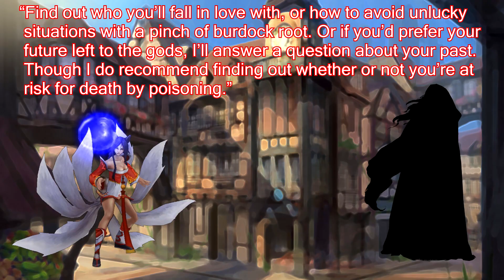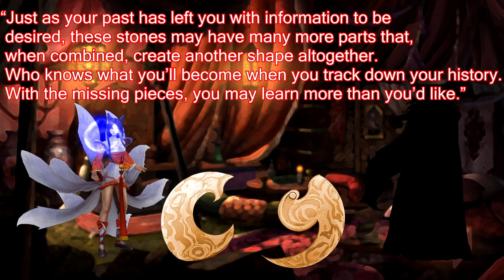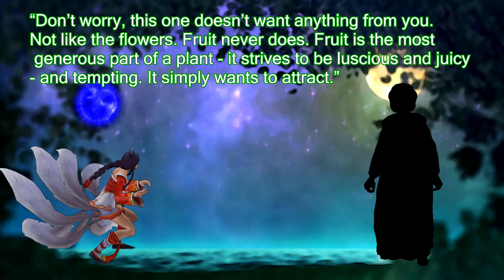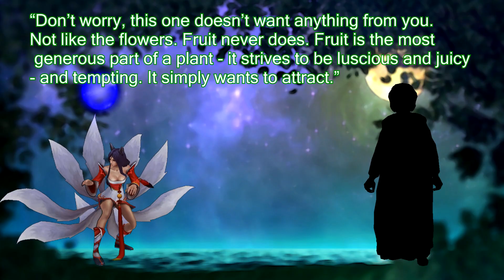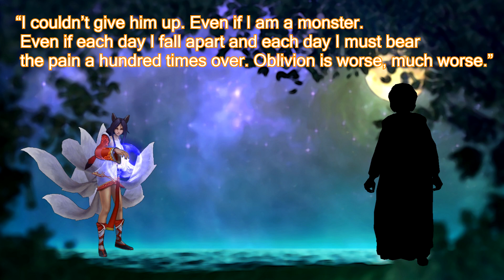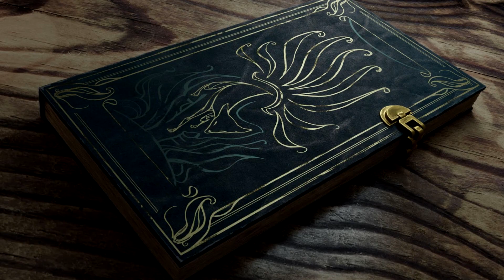The Nine-Tailed Fox (Ahri Lore)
"Don't you trust me?"